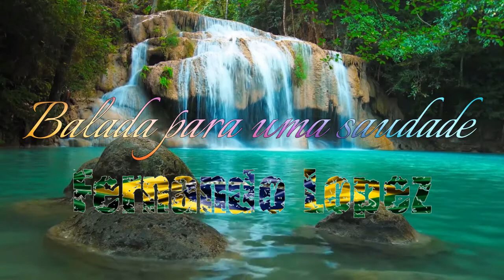Balada para uma saudade - Fernando Lopez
«𝔹𝕒𝕝𝕒𝕕𝕒 𝕡𝕒𝕣𝕒 𝕦𝕞𝕒 𝕤𝕒𝕦𝕕𝕒𝕕𝕖 [𝙱𝚊𝚕𝚕𝚊𝚍 𝚏𝚘𝚛 𝚊 𝚖𝚒𝚜𝚜]» (𝙱𝚊𝚕𝚊𝚍𝚊 𝚙𝚊𝚛𝚊 𝚞𝚗𝚊 𝚗𝚘𝚜𝚝𝚊𝚕𝚐𝚒𝚊 - 𝙱𝚊𝚕𝚊𝚍𝚊 𝚙𝚘𝚛 𝚞𝚗𝚊 𝚜𝚎ñ𝚘𝚛𝚒𝚝𝚊) 𝚏𝚞𝚎 𝚌𝚘𝚖𝚙𝚞𝚎𝚜𝚝𝚊 𝚎 𝚒𝚗𝚝𝚎𝚛𝚙𝚛𝚎𝚝𝚊𝚍𝚊 𝚙𝚘𝚛 𝚎𝚕 𝚝𝚛𝚘𝚖𝚙𝚎𝚝𝚒𝚜𝚝𝚊 𝚋𝚛𝚊𝚜𝚒𝚕𝚎ñ𝚘 𝔽𝕖𝕣𝕟𝕒𝕟𝕕𝕠 𝕃𝕠𝕡𝕖𝕫, 𝚎𝚜𝚝𝚎 𝚟𝚒𝚛𝚝𝚞𝚘𝚜𝚘 𝚒𝚗𝚝𝚎́𝚛𝚙𝚛𝚎𝚝𝚎 𝚢 𝚌𝚘𝚖𝚙𝚘𝚜𝚒𝚝𝚘𝚛, 𝚜𝚎 𝚍𝚎𝚜𝚝𝚊𝚌𝚘́ 𝚌𝚘𝚖𝚘 𝚙𝚛𝚒𝚖𝚎𝚛𝚊 𝚝𝚛𝚘𝚖𝚙𝚎𝚝𝚊 𝚍𝚎 𝚕𝚊 𝙾𝚛𝚚𝚞𝚎𝚜𝚝𝚊 𝚜𝚒𝚗𝚏𝚘́𝚗𝚒𝚌𝚊 𝚍𝚎𝚕 𝚙𝚛𝚎𝚜𝚝𝚒𝚐𝚒𝚘𝚜𝚘 𝚃𝚎𝚊𝚝𝚛𝚘 𝙼𝚞𝚗𝚒𝚌𝚒𝚙𝚊𝚕 𝚍𝚎  𝚂𝚊̃𝚘 𝙿𝚊𝚞𝚕𝚘, 𝙱𝚛𝚊𝚜𝚒𝚕; 𝚢 𝚙𝚊𝚛𝚝𝚒𝚌𝚒𝚙𝚘́ 𝚎𝚗 𝚟𝚊𝚛𝚒𝚊𝚜 𝚘𝚛𝚚𝚞𝚎𝚜𝚝𝚊𝚜 𝚏𝚒𝚕𝚊𝚛𝚖𝚘́𝚗𝚒𝚌𝚊𝚜 𝚝𝚊𝚖𝚋𝚒𝚎́𝚗 𝚊 𝚗𝚒𝚟𝚎𝚕 𝚒𝚗𝚝𝚎𝚛𝚗𝚊𝚌𝚒𝚘𝚗𝚊𝚕.
𝚂𝚞𝚜 𝚌𝚘𝚖𝚙𝚘𝚜𝚒𝚌𝚒𝚘𝚗𝚎𝚜 𝚢 𝚜𝚞𝚜 𝚙𝚊𝚛𝚝𝚒𝚌𝚒𝚙𝚊𝚌𝚒𝚘𝚗𝚎𝚜 𝚘𝚛𝚚𝚞𝚎𝚜𝚝𝚊𝚕𝚎𝚜, 𝚜𝚎 𝚙𝚞𝚎𝚍𝚎𝚗 𝚑𝚊𝚕𝚕𝚊𝚛 𝚎𝚗 𝚎𝚕 𝚌𝚊𝚗𝚊𝚕 𝚚𝚞𝚎 𝚙𝚘𝚜𝚎𝚎 𝚎𝚗 𝚈𝚘𝚞 𝚃𝚞𝚋𝚎